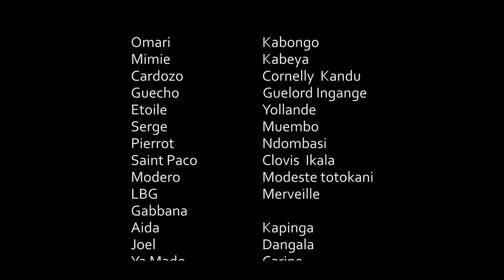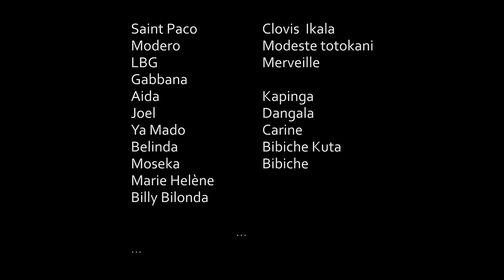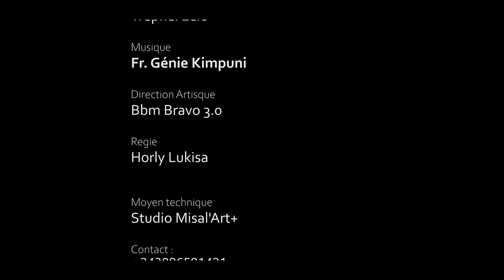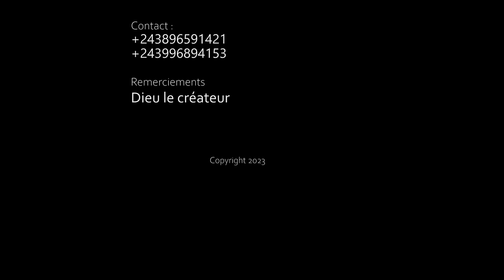MAISON CLOSE I EPISODE 6 I SERIE CONGOLAISE INOUVEAUTE 2024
OMARI - GUECHO - PIERROT - MARIE H - VIYA - ETOILE - CARINE - SERGE - GABBABA - JOEL - EKELAMU - VIVIANE - MARIE J - IFOKU - IBUTU - ADA - MIMIE KABONGO - CARDOZO -